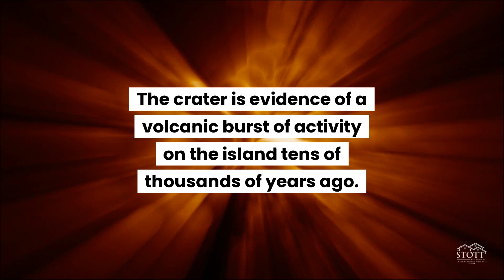Fun Fact Friday: Hanauma Bay / Stott Real Estate, Inc.